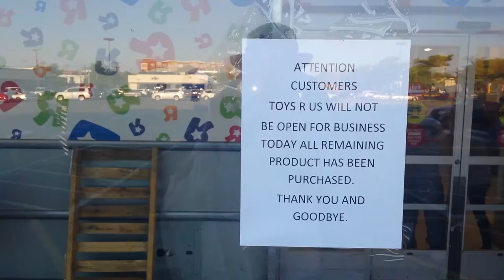Toys R Us Final Day in Jersey City, New Jersey